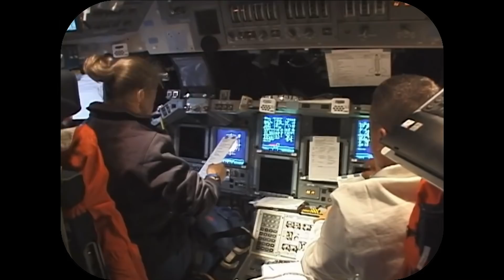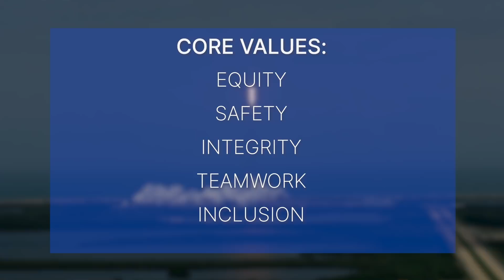A Message from NASA Deputy Administrator Col. Pam Melroy to the NASA Workforce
NASA’s new deputy administrator Col. Pam Melroy shares her vision for NASA’s future.

One of only two women to command a space shuttle, Melroy logged more than 38 days in space. She served as pilot on two flights, STS-92 in 2000 and STS-112 in 2002, and was the mission commander on STS-120 in 2007. All three of her missions were assembly missions to build the International Space Station.

After graduating from United States Air Force Test Pilot School, Melroy logged more than 6,000 flight hours in more than 50 different aircraft. She is a veteran of Operation Desert Shield/Desert Storm and Operation Just Cause, with more than 200 combat and combat support hours.

After serving more than two decades in the Air Force and as a NASA astronaut, Melroy took on a number of leadership roles, including at Lockheed Martin, the Federal Aviation Administration, the Defense Advanced Research Projects Agency, Nova Systems Pty, Australia, and as an advisor to the Australian Space Agency. She also served as an independent consultant and a member of the National Space Council’s Users Advisory Group.